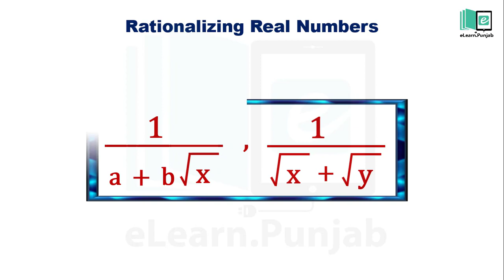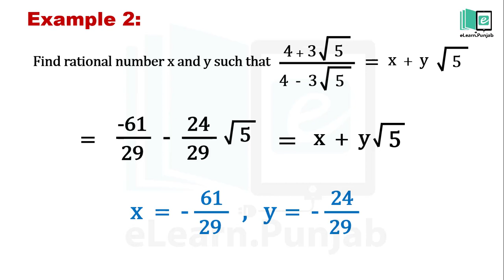4.4 (c) Rationalizing Real Number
In this video we discuss about the rationalization of real numbers and also some examples for better understanding.

eLearn is the official repository of digitized textbooks of Punjab. Each book has been augmented with Video Lectures, Illustrations, Animations, Simulations, and Interactive Assessments. Through this website, you can access Science and Math's textbooks for Grade 1-12. eLearn is developed by Punjab Information Technology Board in collaboration with Punjab Curriculum & Textbook Board and the School Education Department.
n Digital content/videos through mobile. Download eLearn App from Google play Store.